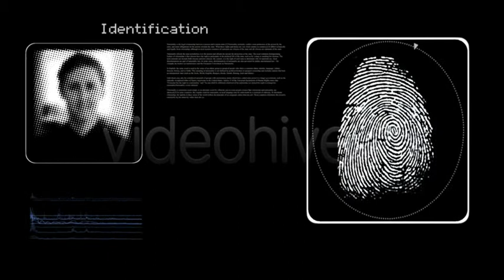Fingerprint Identification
Fingerprint, Identification, finger,